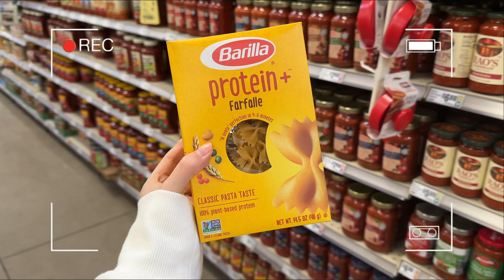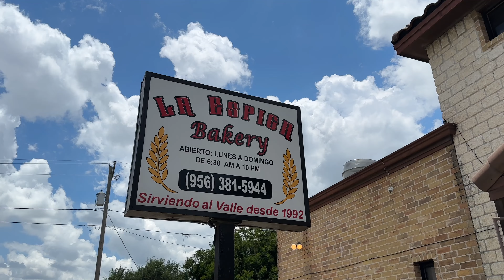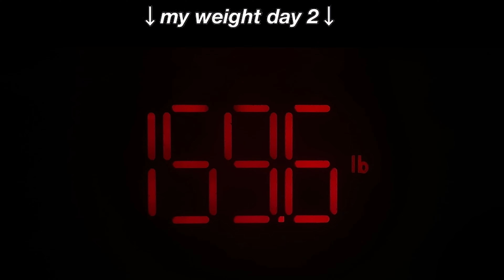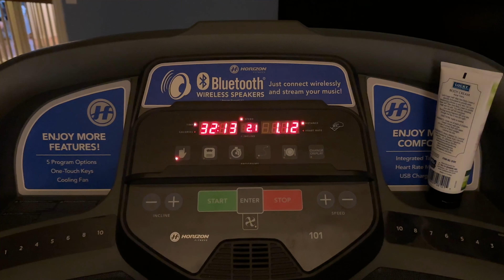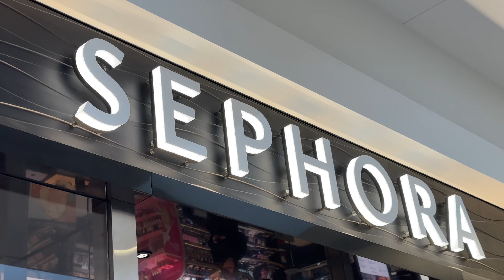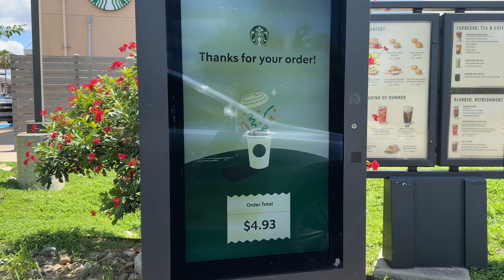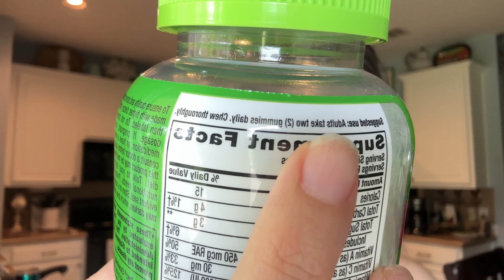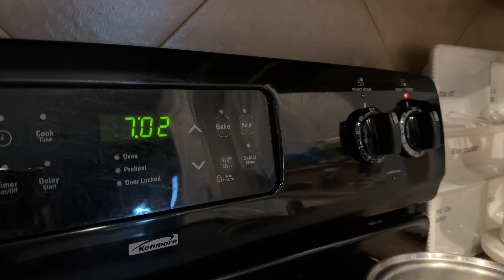i tried INTERMITTENT FASTING for A WEEK & this happened.. (16-8)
GIRL.. I finally DID IT RIGHT!!! WOOHOO!! Thank you sooo much for watching!!

socials:
insta and tiktok: nataliethesweetie

YOU MATTER. YOU ARE POWERFUL. YOU ARE IMPORTANT.